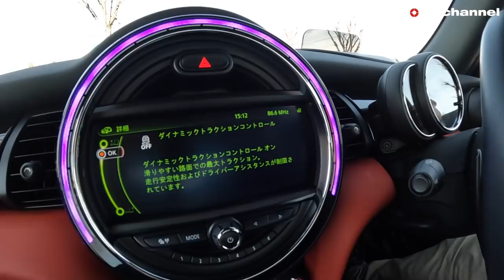【bond cars Urawa】MINI乗りセールスと元MINI乗りメカニックがドレスアップ済みジョンクーパーを紹介します！【車両紹介】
MINIカスタマイズや整備はボンドミニにお任せ
​ @bond MINI

Chapters
00:00 外装紹介
15:38 内装紹介
18:49 トランク紹介
19:48 エンジンルーム紹介
22:14 灯火類紹介
22:55 試乗

★☆★新規入庫車両★☆★　ワンオーナー・ヘッドアップディスプレイ・純正ナビ・バックカメラ・シートヒーター・ビルシュタイン車高調・REMUSリアマフラー・レイズ18incAW

bondドレスアップ車輛
F56 ジョンクーパーワークス

グレード ジョンクーパーワークス
型式 DBA-XMJCW
ハンドル 右
カラー ホワイトシルバー
車検
保証 あり
修復歴 なし

〒338-0823
埼玉県さいたま市桜区栄和4-1-1
AM10:00 ~ PM8:00
担当：月村